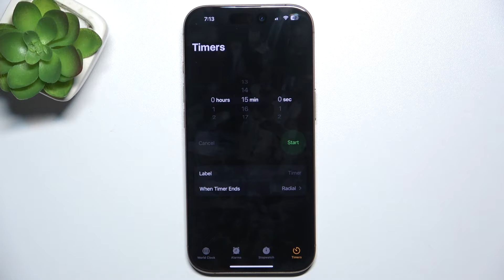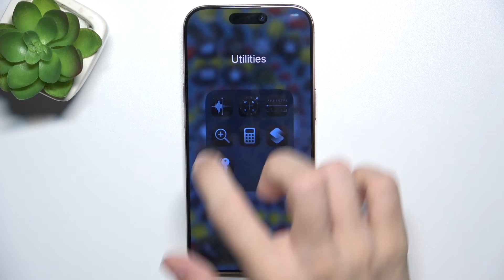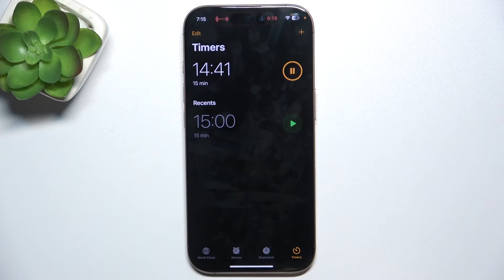iPhone 16 Pro: Mastering the Dynamic Island Feature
In this video, we’ll show you how to use the Dynamic Island feature on your iPhone 16 Pro. Dynamic Island is a unique, interactive element that brings notifications, controls, and live activities to the forefront of your display. Learn how to customize and make the most of this innovative feature to enhance your iPhone experience. Watch now to discover tips and tricks for maximizing the functionality of Dynamic Island on your iPhone 16 Pro.

What is Dynamic Island on the iPhone 16 Pro? How do I customize Dynamic Island settings? Can I turn off Dynamic Island notifications? What features can I access through Dynamic Island? How does Dynamic Island improve my iPhone experience?